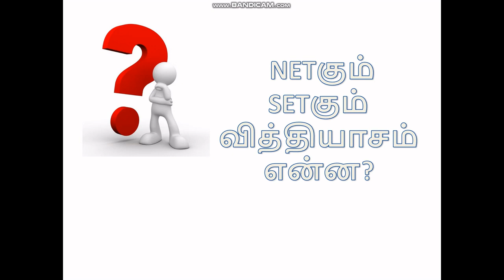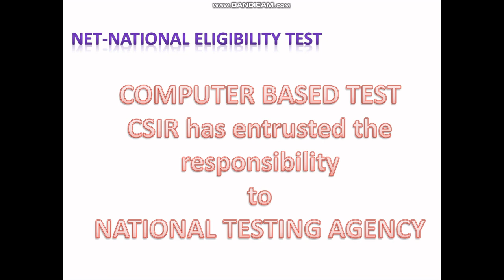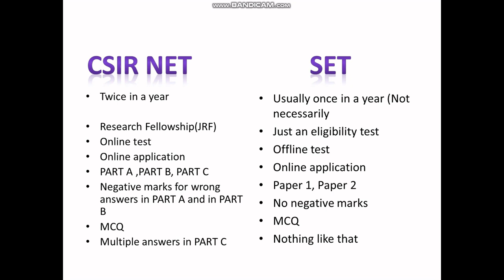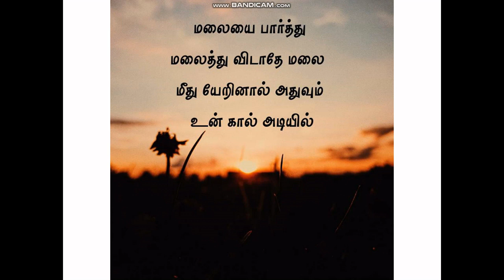Difference between CSIR NET and SET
Many people are not aware of the differences between NET and SET.
In this, I shared my knowledge regarding NET and SET.
NET is a National Level Test while SET is a state level Test.
Please post your doubts in the comment section.
And if you want any other math topic to be taught, let me know.